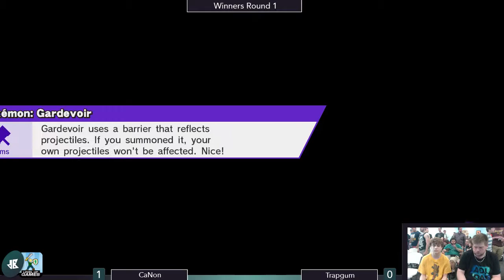[Level Up Games — 6/9/16] Sm4sh WR1: CaNon (Kirby) v. Trapgum (Roy/Dr. Mario)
Matches from the Smash WiiU Singles tournament at Level Up Games on June 9, 2016. Recordings were created by Down B Collaborations.